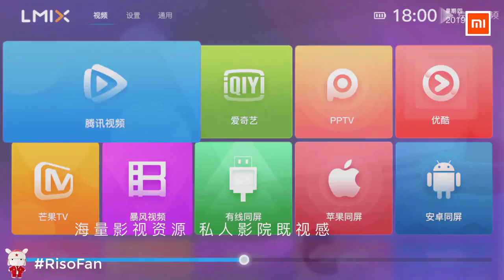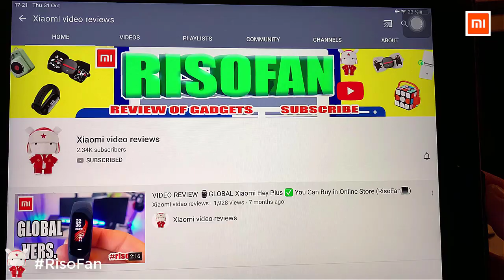Xiaomi LMIX small micro projector. Xiaomi Lmix S1 Portable Mini Smart DLP Projector.